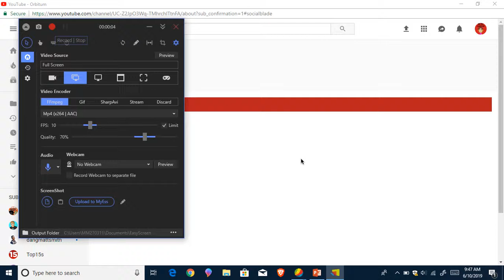Why I was reuploding some of my old videos.........